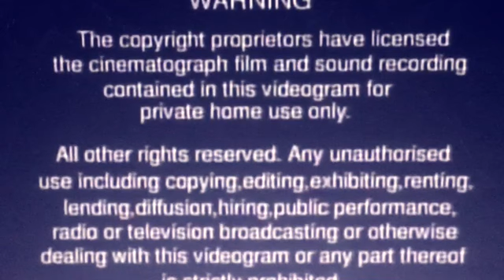Opening to Nobitanocchio (Thomas O’Malley Toon Style) 1998 UK VHS